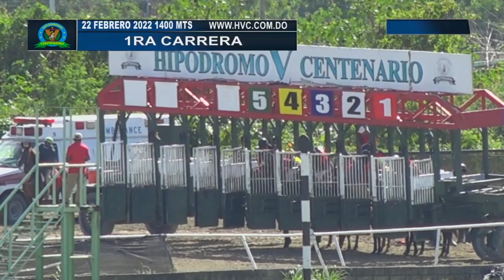RESUMEN del MARTES 22 febrero 2022 en el Hipódromo V Centenario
Les dejamos un resumen de lo ocurrido el martes 22 de febrero 2022 en el Hipódromo V Centenario.

0:00 Primera Carrera, Sainte Croix
2:10 Segunda Carrera, Demoniun.
4:05 Tercera Carrera, Puckett.
5:55 Cuarta Carrera, Skipper Dancer.
8:22 Quinta Carrera, Farwells R.
11:03 Sexta Carrera, Vuelve Cristian P..